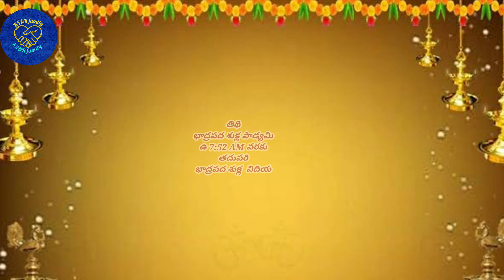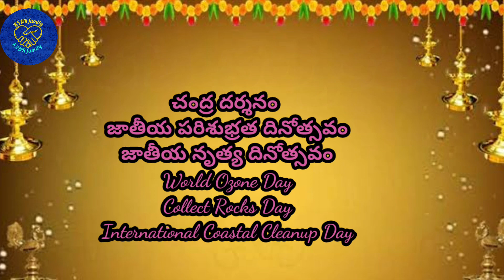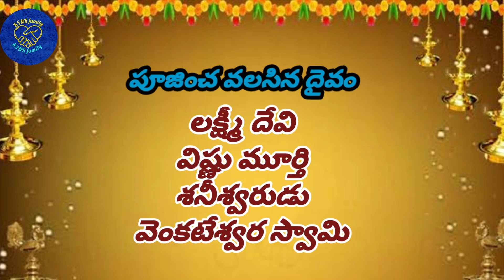16th september 2023 panchangam/bhadrapada masam 2023 panchangam/september panchangam 2023/KSNRFAMILY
ప్రదోషం వ్రతం పూజ vidhanam

panchangam
15th february 2023 panchangam/maghamasam panchangam/february panchangam/maghamasam /KSNRfamily